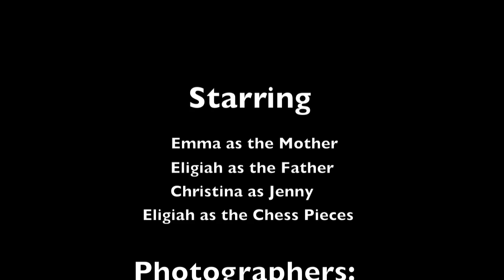Mar10 MacLachlan Chess